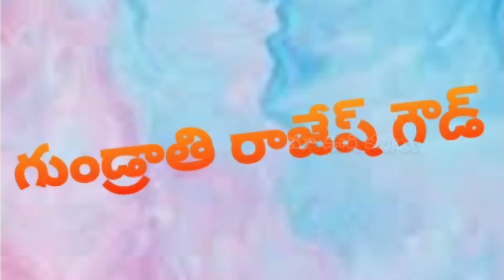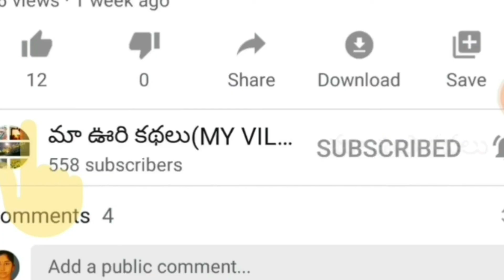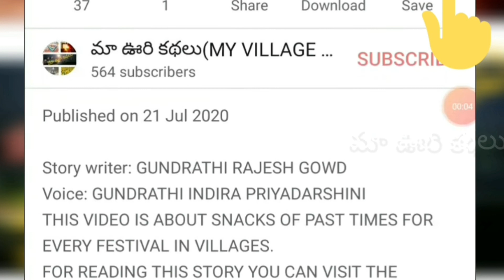61వ కథ: అనుకున్నదొక్కటి....అయినది ఇంకొక్కటి(2000వ సంవత్సరంలో ధర్మవరం-10)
Story writer: GUNDRATHI RAJESH GOWD
THIS VIDEO IS ABOUT HOW THE REVENGE HAS TAKEN PLACE BETWEEN POLICE AND NAXALS .BUT REMAINED DEPRESSION FOR THEIR FAMILIES IN DHARMAVARAM